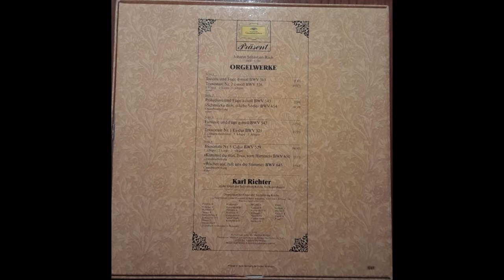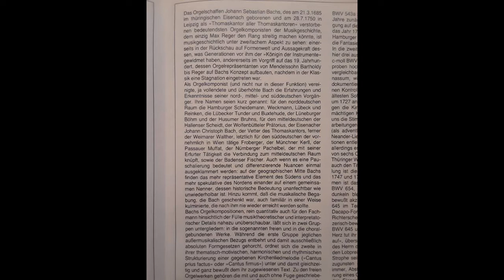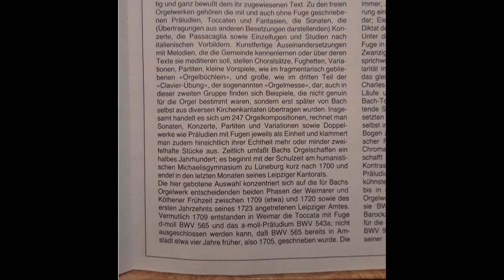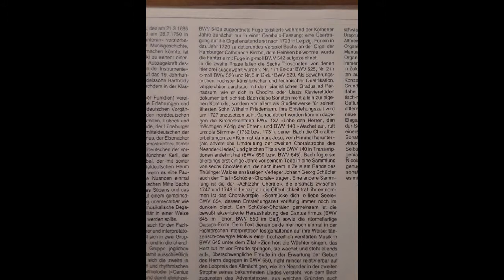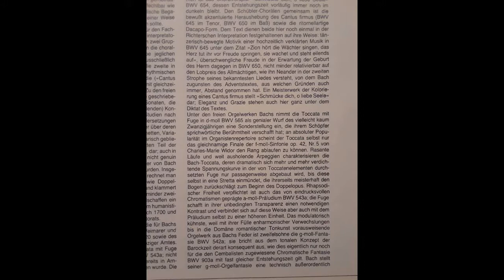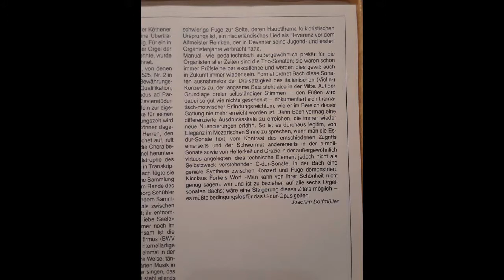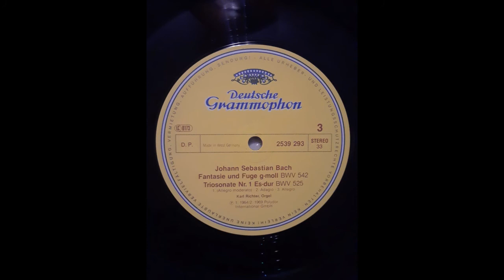Karl Richter - Johann Sebastian Bach Orgelwerke Album - Side 3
Fantasie und Fuge g-moll BWV 542
Recorded 1964

Triosonate Nr. 1 Es-dur BWV 525
1. Allegro Moderato - 2. Adagio - 3. Allegro
Recorded 1969

Jaegersborg-Kirche Organ in Kopenhagen